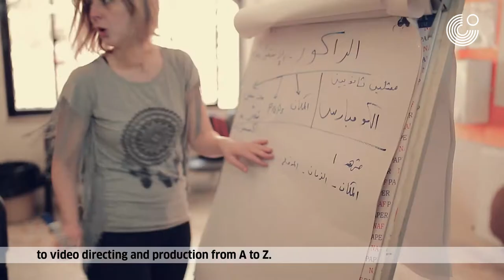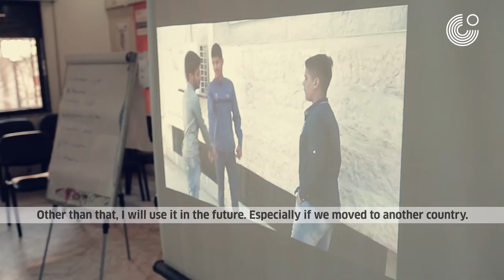Pop-Up Film School Amman: Documentary 1/4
The Goethe-Institut Amman organised a Pop-Up Film School in cooperation with Turning Tables Jordan and CARE Jordan for 30 youth in Hashmi, Amman. Find out more about the workshop as well as the participants in this video.